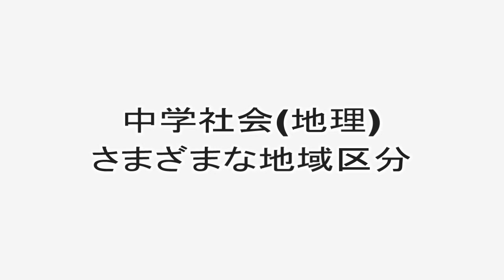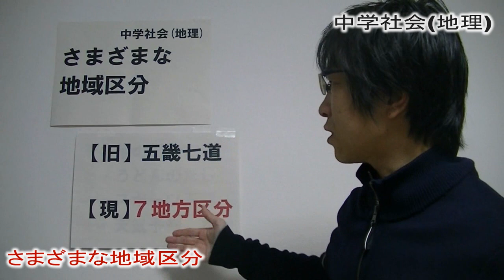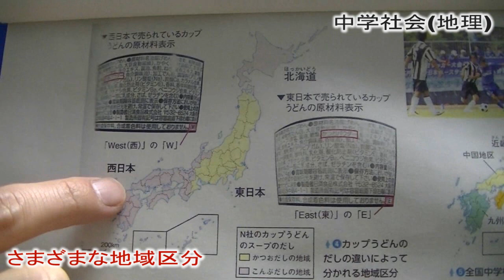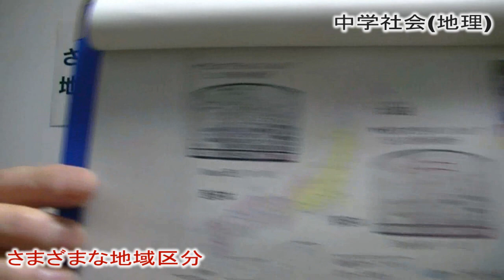さまざまな地域区分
中学社会(地理)　日本地理編。
今回のテーマは「さまざまな地域区分」です。

日本は「関東地方」「中部地方」といった言い方で、
七区分法といわれる方法で区分されることが一般的です。

しかし、それだけではなく、さまざまな地域区分の方法があります。
それぞれの方法について、その目的や意図を考えてみてください。

その他、動画やコメントなど、ホームページ「歴カフェ」をご覧ください。

ご意見お待ちしています！